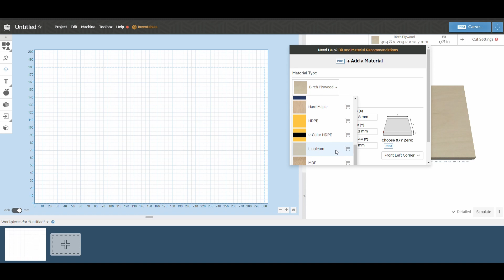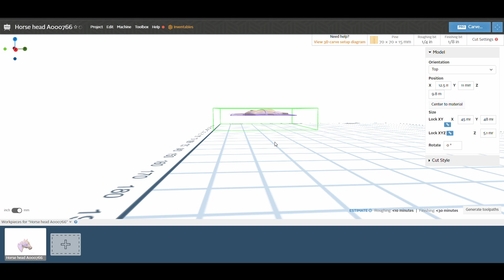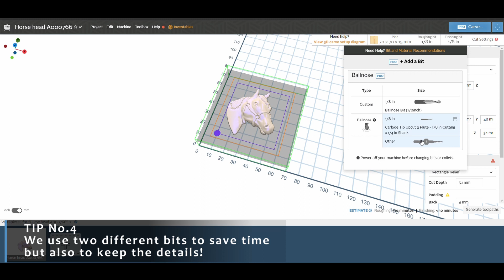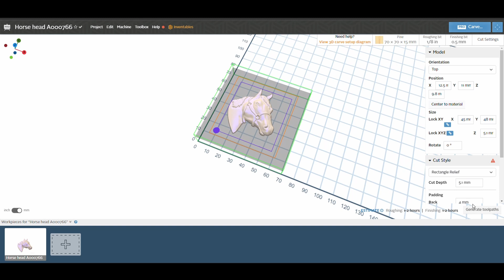Horse Head 3D Relief Carving | CityWorx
Welcome to "Beyond Hand Tools", a step-by-step tutorial series designed for beginners in the world of CNC woodworking. In this first video, I'll be showing you how to create a stunning 3D relief carving of a horse head using the $200 3018 Pro CNC machine.

I'll walk you through the entire process, from setting up your CNC machine and selecting the right materials and bits, to designing and programming the 3D relief carving in Easel. I am using Easel but don't worry if you're new to it. Easel provides a completely free one-month trial of the Pro functions we'll use, so you can follow along without spending any money. I'll share invaluable tips and tricks that I've learned through trial and error while creating this project. Don't forget that this, like all the other projects on the channel, is fully customizable. You can find any 3D model you like and carve it on any wood piece you have.

Join me on this exciting journey as we explore the world of CNC woodworking beyond hand tools and create a stunning 3D relief carving together.

You can download the horse head STL file here for free

Tools Used:
● Mini CNC Machine (3018 Pro)
● Disk Sander